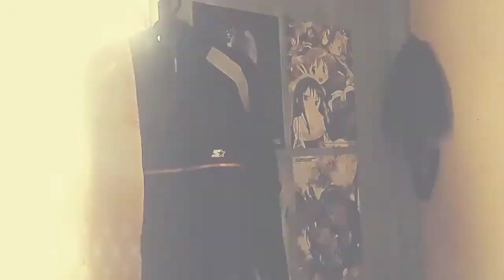Red Rivera "Lihim" [MV COVER]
Here's a new emotional MV Cover by. Red Rivera. "Lihim" Origin by. Kakaiboys.

And also click the "🔔"